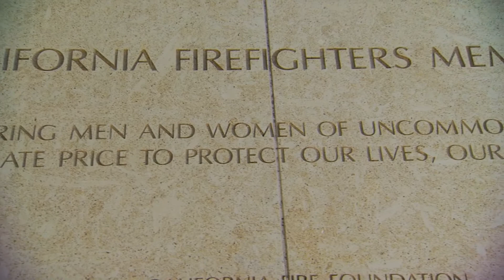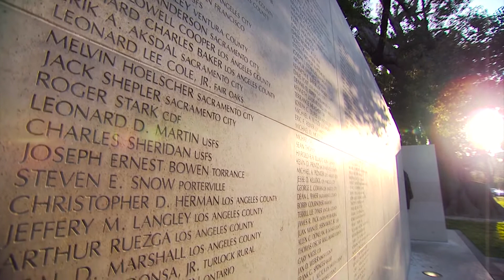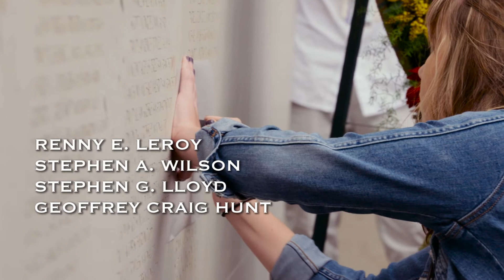California Firefighters Memorial Ceremony 2015